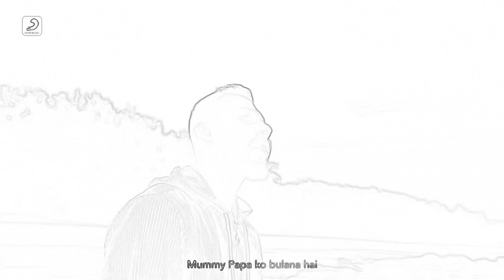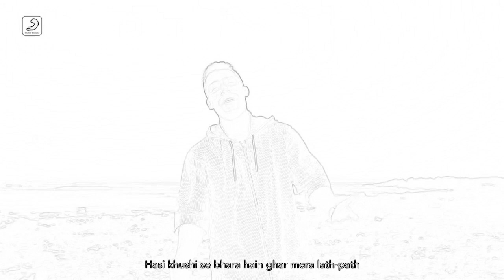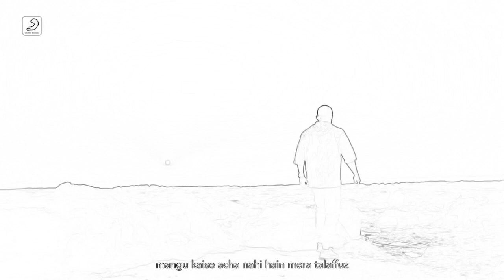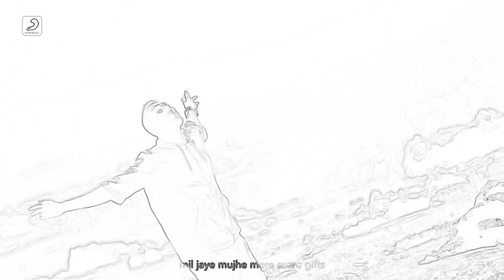Wishlist sketch version by PRADEEP kushwaha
WhatsApp status by Pradeep Kushwaha
WhatsApp status
wishlist status,
wishlist lyrics,
wishlist whatsapp status,
wishlist reaction,
wishlist song status,
wishlist dino,
wishlist ringtone,
wishlist dino james status,
wishlist song,
wishlist audio,
wishlist app,
wishlist audio song,
wishlist apink,
wishlist all song,
wishlist video dino james,
wishlist ankit solanki,
apink wishlist,
a lover's wish list,
wishlist by dino james,
wishlist by dino,
wishlist bass boosted,
wishlist black screen,
wishlist black screen status,
wishlist baja,
wishlist background music,
wishlist black background status,
wish list cardi b,
baby b wish list,
wish list cardi b lyrics,
wishlist cover,
wishlist cover dino james,
wishlist choreography,
wishlist caller tune,
wishlist cover song,
wishlist cover dino,
wishlist chords,
wish list callux,
wishlist dino james,
wishlist dino james lyrics,
wishlist dino james whatsapp status full screen,
wishlist dino james ringtone,
wishlist dance,
wishlist dino reaction,
wishlist 8d,
wishlist cadeau d'anniversaire,
wishlist cadeau d'anniversaire 2020,
ma wishlist d'équitation,
wishlist english song,
wishlist elementor,
wishlist end,
wish list eddie vedder,
wishlist ever after high,
wishlist ebay,
up10tion wishlist eng sub,
mobile legends wishlist event,
wishlist full song,
wishlist full screen status,
wishlist female version,
wishlist full screen,
wishlist feat kaprila status,
wishlist full screen whatsapp status,
wishlist foreigner reaction,
wishlist full movie,
f(x) wishlist,
f(x) wishlist mv,
wishlist green screen,
wishlist guitar,
wishlist guitar cover,
wishlist green screen status,
wishlist guitar lesson,
wishlist guitar chords,
wishlist guitar lesson dino james,
wishlist guitar tab,
wishlist hindi song,
wishlist hindi lyrics,
wishlist haul,
wishlist html css,
wish list hina khan,
wishlist hak enter,
wishlist hd video song download,
wishlist houseplants,
wishlist instrumental,
wishlist in club factory,
wishlist ideas,
wishlist instrumental ringtone,
wishlist in flipkart,
wishlist instagram status,
wishlist in club factory app,
wishlist insta story,
wishlist james,
wishlist jio tune,
ray j wishlist,
wishlist dino j,
wishlist karaoke,
wishlist kiiara,
wishlist kaprila,
wishlist kya hai,
wishlist korean mix,
wishlist kaprila whatsapp status,
wishlist kaprila status,
wishlist karaoke with lyrics,
wishlist pj feat k camp,
wishlist lyrics status,
wishlist lyrics dino james,
wishlist lyrics whatsapp status,
wishlist line dance,
wishlist lyrics dino,
wishlist lyrics download,
wishlist lyrics video,
wishlist l,
wishlist music,
wish list movie,
wishlist member,
wishlist mix,
wish list mashup,
wish list movie hina khan,
wishlist music ringtone,
wish list mobile legends,
my wishlist,
my wishlist song,
my wish list 2020,
my wish list for blackpink,
my wishlist for christmas,
my wishlist kydd,
my wishlist for christmas 2019,
my wish list marcelito pomoy,
wishlist new song,
wishlist new song status,
wishlist nightcore,
wishlist new status,
wishlist nonstop,
wishlist noel,
wish list neon trees,
wishlist notion,
wishlist official video,
wishlist official,
wishlist official audio music,
wishlist one hour,
wishlist on amazon,
wishlist only music,
wishlist on audible app,
wishlist on paytm,
wishlist punjabi song,
wishlist pakistani reaction,
wishlist pearl jam,
wishlist pakistan reaction,
wishlist piano,
wishlist pak reaction,
wishlist pearl jam live,
wishlist pearl jam cover,
wishlist quinsding,
que es wishlist amazon,
wishlist remix,
wishlist rap,
wishlist rap status,
wishlist reaction pakistan,
wishlist reaction dino james,
wishlist reaction video,
wishlist song reaction,
wishlist song lyrics,
wishlist song dino james,
wishlist status full screen,
wishlist song ringtone,
dino james wishlist s,
wishlist s,
wishlist tik tok,
wishlist teaser,
wish list trailer,
wishlist the ready set,
wishlist tune,
wishlist track,
wishlist topic,
wish list type beat,
wishlist url,
wishlist url blogger,
wishlist urma,
wishlist ukulele chords,
wishlistul etern al codrinelului,
pearl jam wishlist unplugged,
amazon wish list unboxing,
ufc 4 wishlist,
wishlist video,
wishlist video status,
wishlist video song download,
wishlist video download,
wishlist video song download pagalworld,
wishlist video song status download,
wishlist video song download dino james,
identity v wish list,
wishlist wp status,
wishlist by dino,
wishlist by dino james status,
wishlist by pearl jam,
wishlist by dino james video download,
wishlist by dino mp3 download,
wishlist by dino james song download,
wishlist by dino james mp4 download,
wishlist for whatsapp status,
wishlist for status,
wishlist for teenage girl,
wish list for 2020,
wishlist for christmas,
wishlist for woocommerce,
wishlist for christmas 2018,
wishlist for madden 21,
wishlist in flipkart,
wishlist in 3d,
wishlist in ml,
wishlist in audible app,
wishlist in paytm app,
wishlist in wish ap